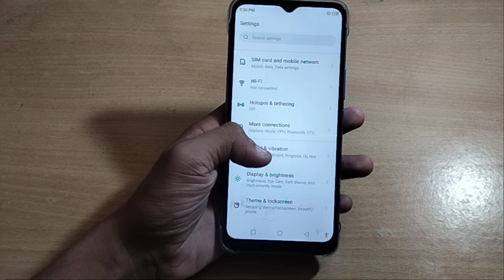how to off notification sound infinix smart 6 mobile